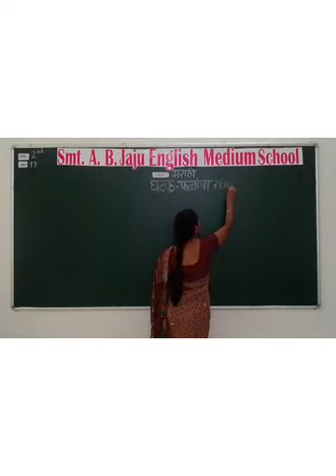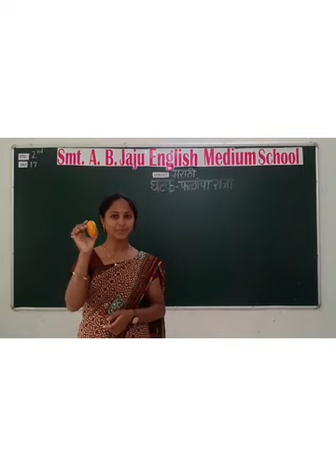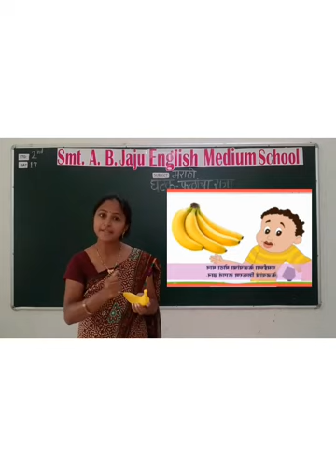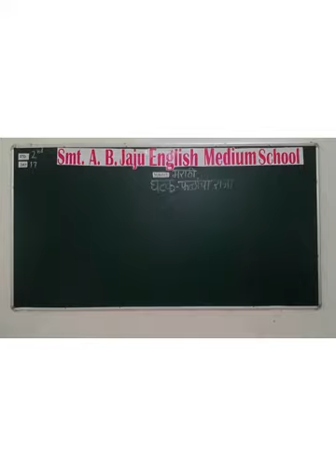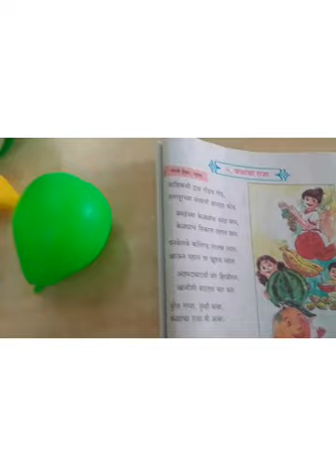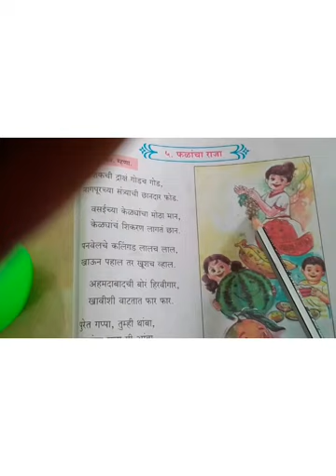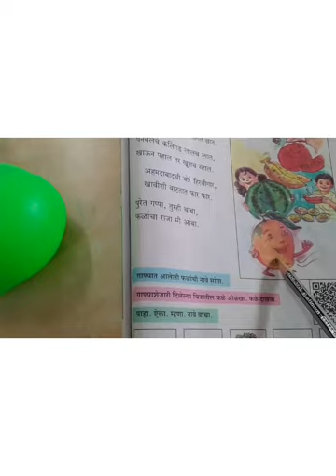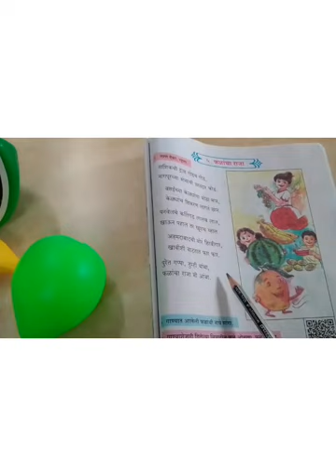Std 2d -MARATHI - Day 17 - फळांचा राजा